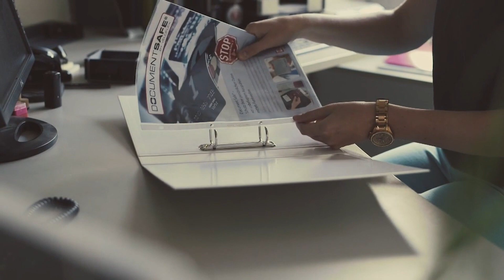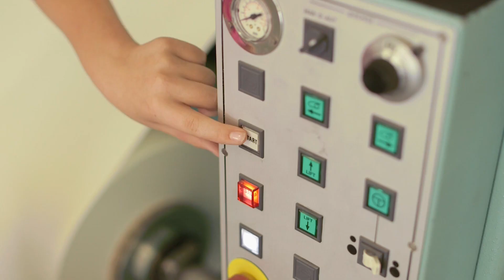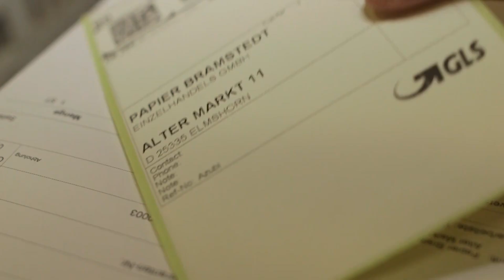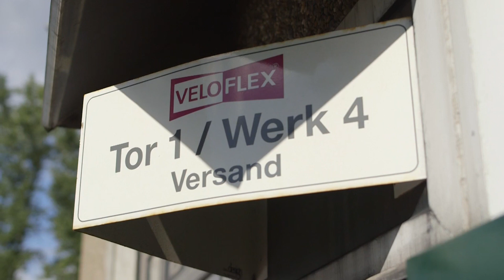VELOFLEX Azubifilm – Ringbuch-Produktion